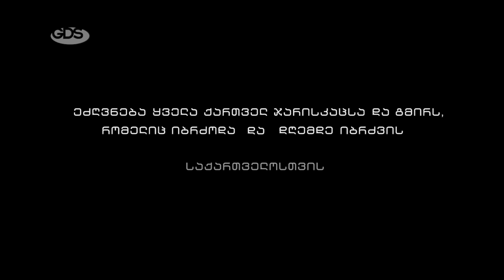როგორ იქმნებოდა ,,ქერჩი - დაკარგული გმირები"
რეალურ ფაქტებზე დაფუძნებული ორიგინალური ქართული დრამა.

მწარმოებელი | GDS PRODUCTIONS
ერთი სეზონი | 5 ეპიზოდი
იდეის ავტორი და რეჟისორი | ლევან დაბრუნდაშვილი
აღმასრულებელი პროდიუსერი | ბერა ივანიშვილი, ჯაბა მელქაძე
კომპოზიტორი | საბა ფრუიძე, ანა ქასრაშვილი
სცენარი | მარი ბექაური, სანდრო ნავერიანი, საბა ლეკვეიშვილი
მხატვარი | ბექა სადაღაშვილი, ზურა კიკვაძე